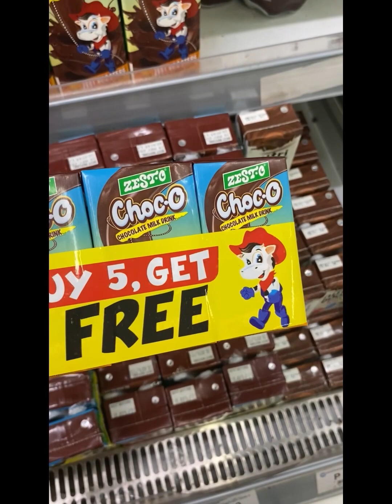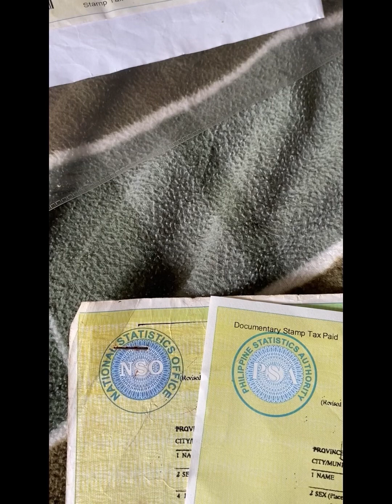Kahapon pa dumating kaya buksan na natin